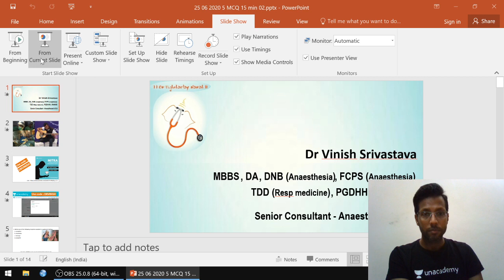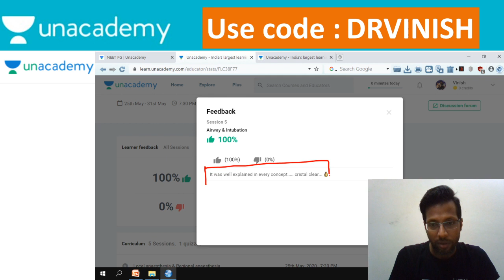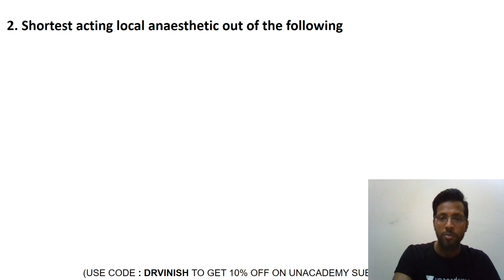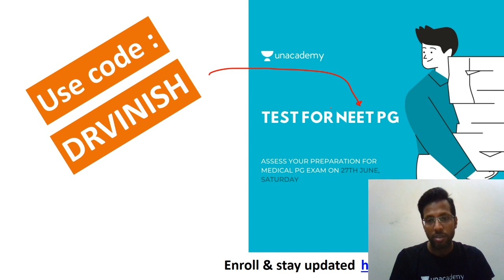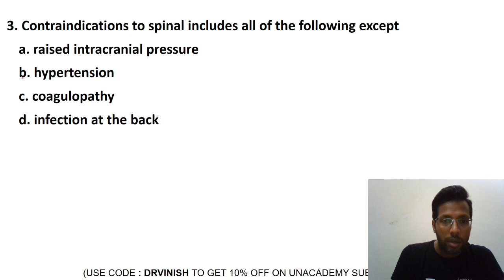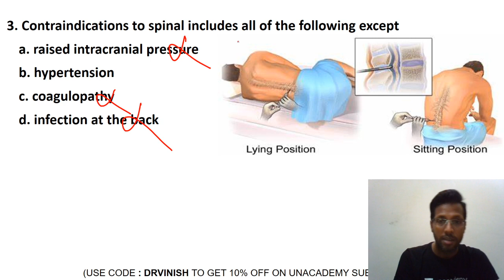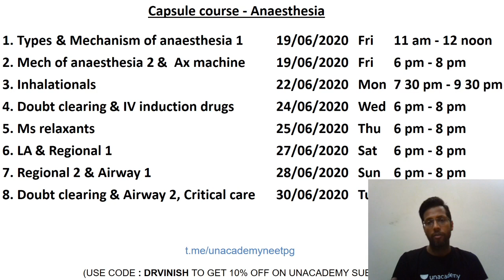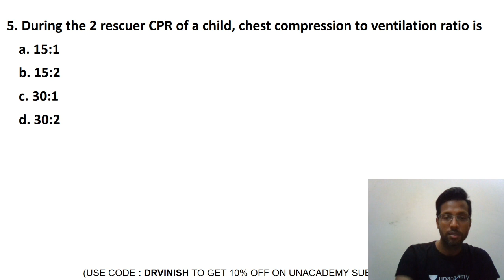NEET PG | Anesthesia Test & Discussion Part 1 | Dr. Vinish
Unacademy Plus Subscription Benefits:
1. Learn from your favorite teacher
2. Dedicated DOUBT sessions
3. One Subscription, Unlimited Access
4. Real-time interaction with Teachers
5. You can ask doubts in the live class
6. Download the videos & watch offline